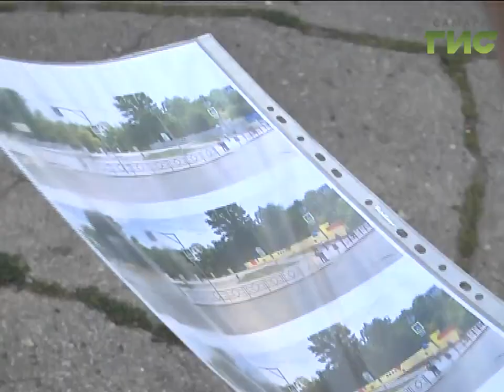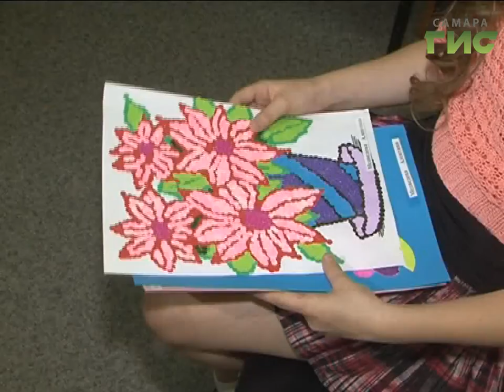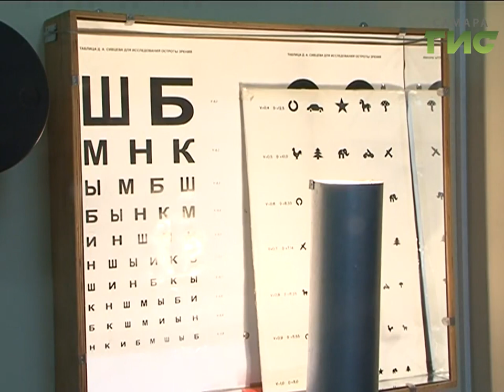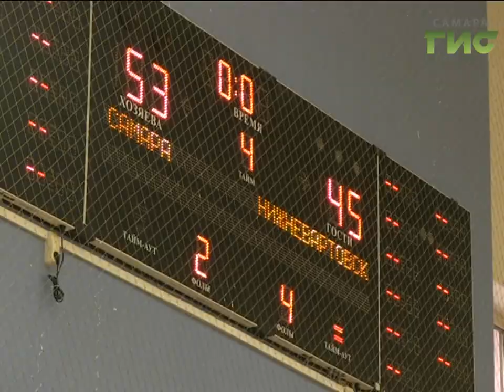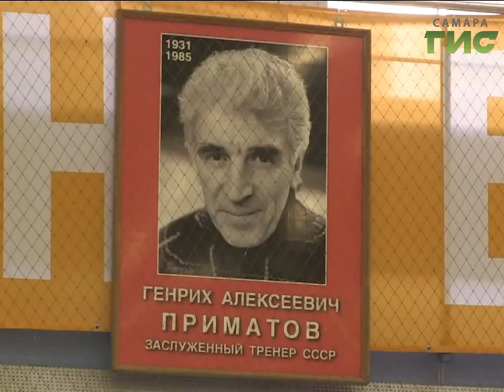«События» от 31.08.2017 (вечер)